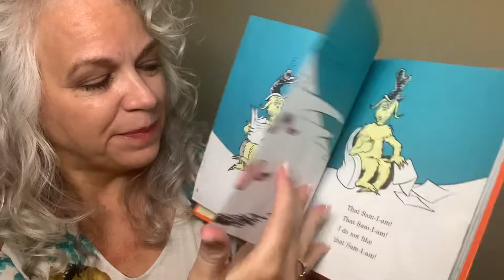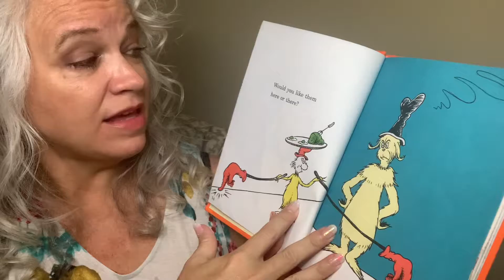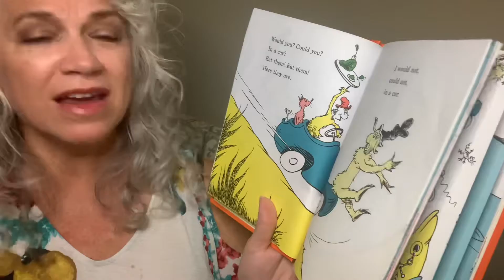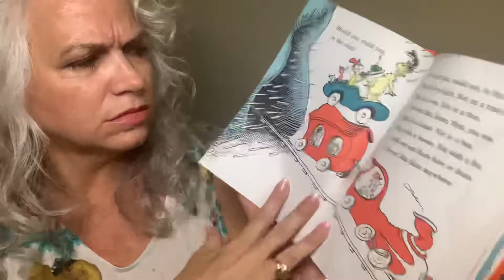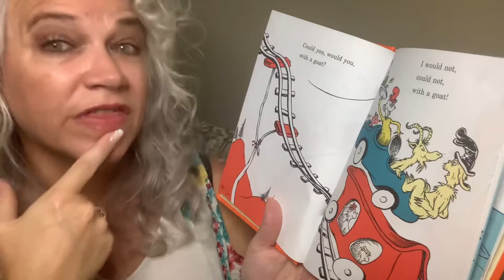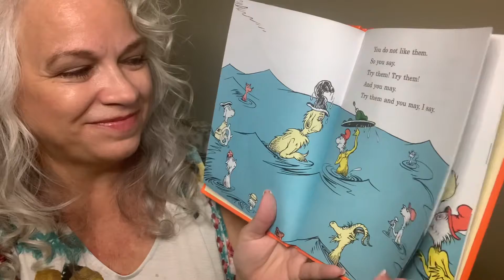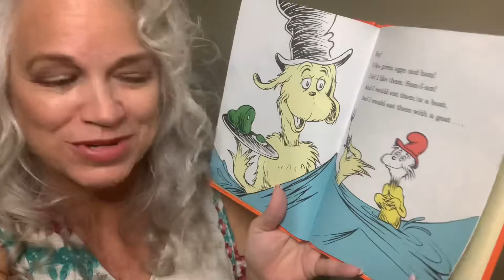Sugie’s Corner "Green Eggs and Ham"